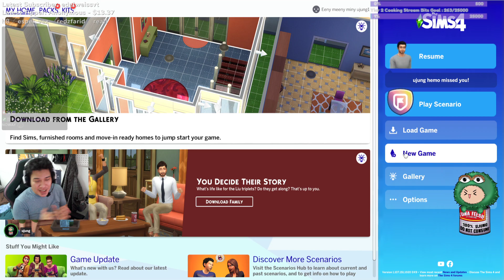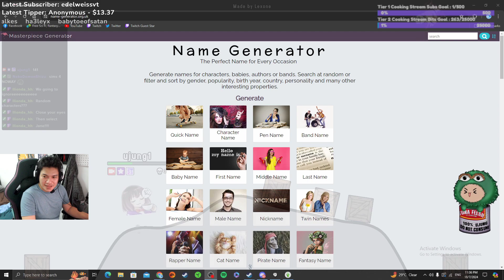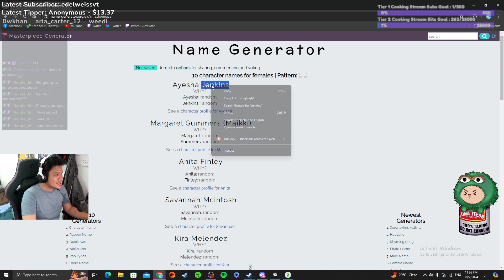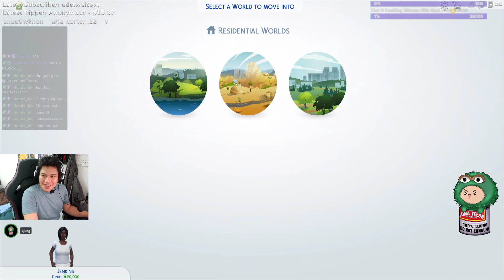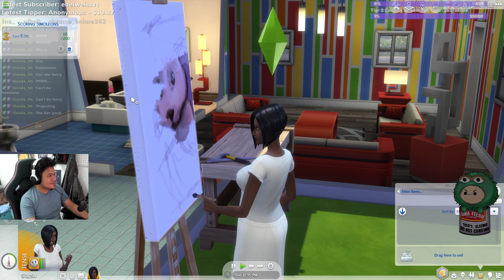VGT Sim4 I Just Feels Like It And The Game Is Fun